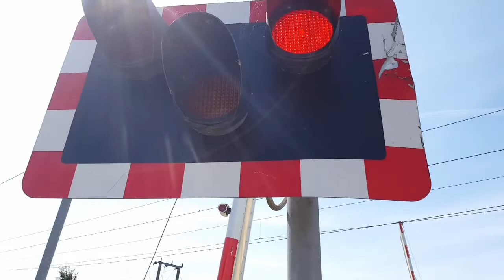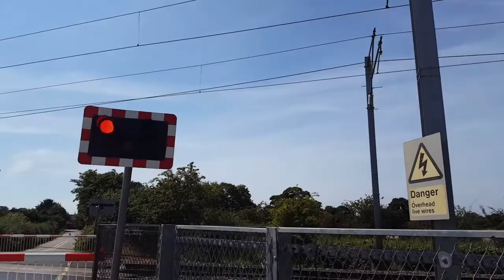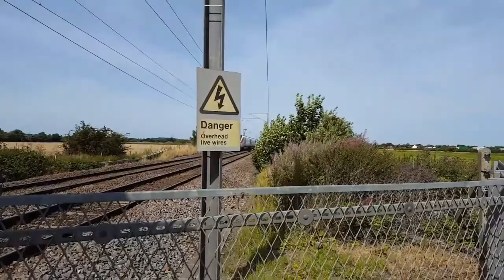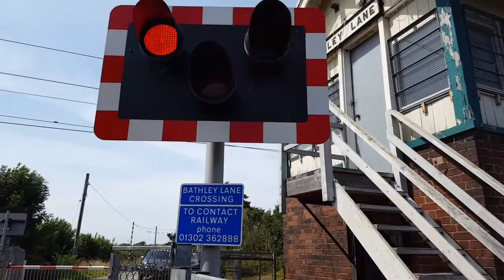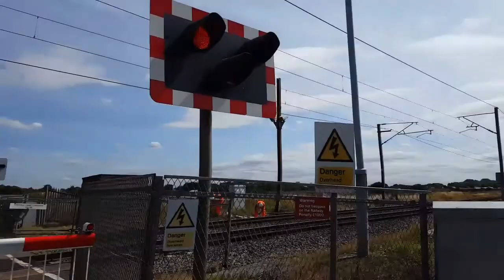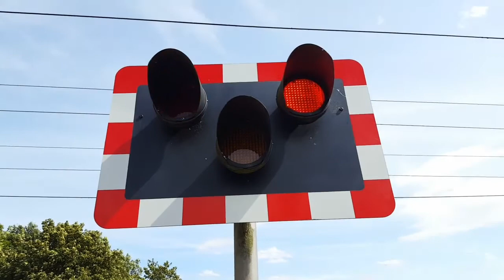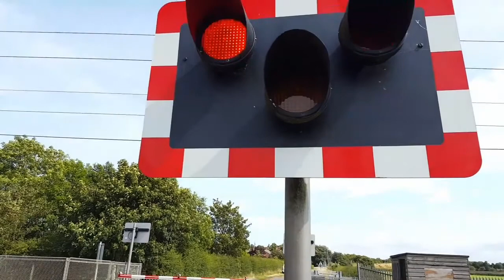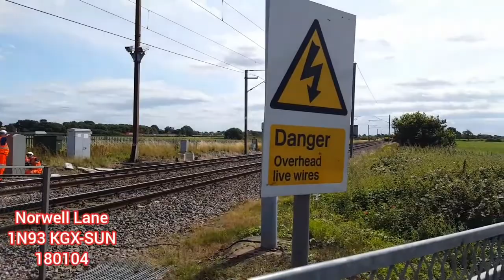Crossings Round Newark/Muskham (12/08/21)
More level crossings on the East Coast Main Line! This time, we're starting at Church Lane and working North. All train details are shown in the video.
Church Lane Level Crossing
Bathley Lane Level Crossing
Norwell Lane Level Crossing